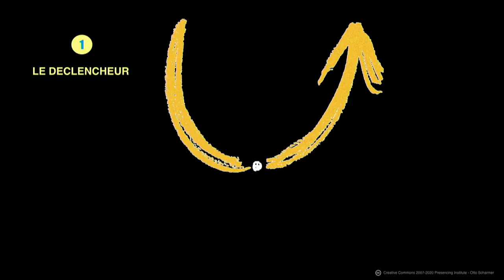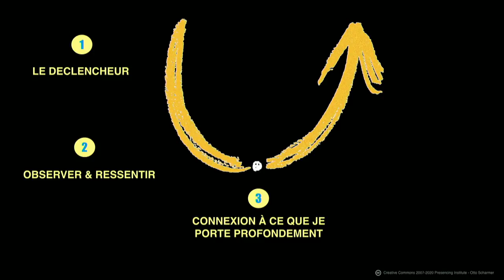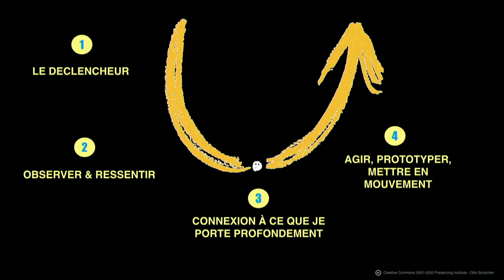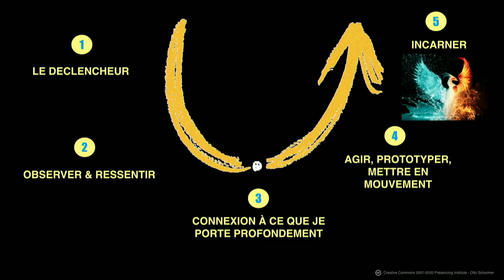Mon futur est déjà dans mon présent. | Bénédicte COSTEDOAT-LAMARQUE | TEDxNarbonne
Bénédicte a pris conscience qu'elle pouvait devenir actrice de sa transformation après avoir pris un"gros mur massif". En se rapprochant d'elle-même, elle a pris la main sur son avenir. consultante en transformation This talk was given at a TEDx event using the TED conference format but independently organized by a local community.